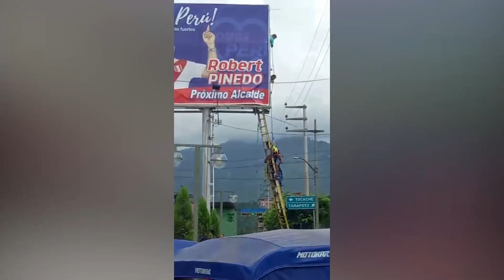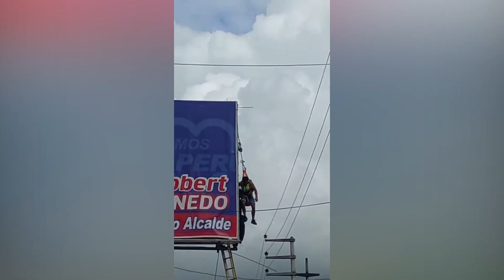Juanjui: técnico salva de morir tras recibir descarga eléctrica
Pendiendo de un arnés, de una altura de 10 metros aproximadamente, así quedó varios minutos este joven que sufrió una descarga eléctrica cuando realizaba trabajos de soldadura en este panel publicitario. El hecho sucedió la mañana de este martes en la ciudad de Juanjui.